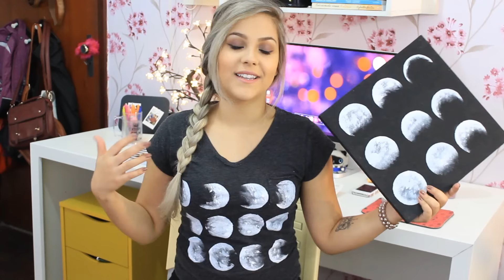Camiseta fases da LUA (DIY) estilo TUMBLR - Gabriela Capone